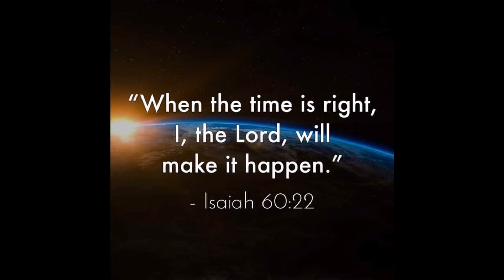Let’s go to ITALY 🇮🇹🇮🇹🇮🇹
A historical place and where food is excellent!